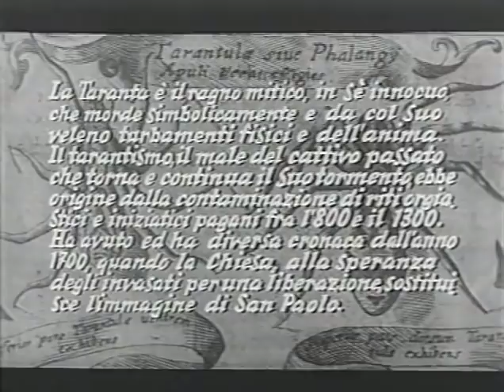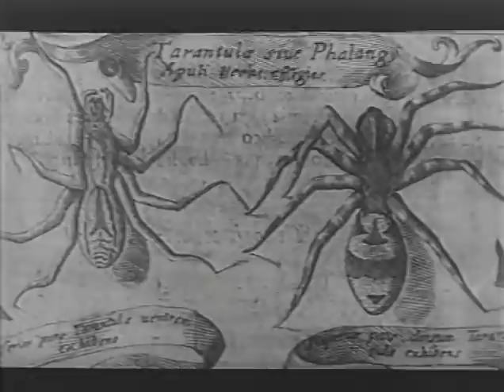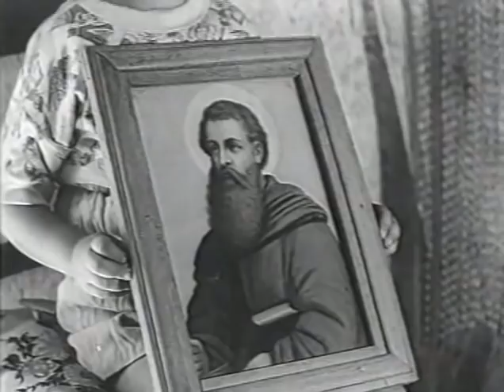Ernesto De Martino: la Taranta